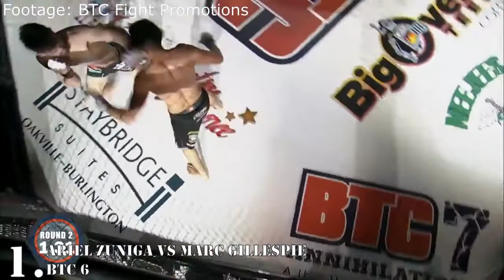Top 10 Best Fights of 2019 in Canada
Canadian MMA Awards 2019: Fight of the Year

Honorable Mentions
Tanner Boser vs Jared Kilkenny, Unified 37
Michael Imperato vs Mike McAloon, PFC 11
Serge Dancos vs Alexandre Gomes, TKO 48
Shane Campbell vs Menad Abella, Unified 36
Mandy Böhm vs Jade Masson-Wong, TKO 48

10. Jamey-Lyn Horth Wessels vs Corinne Laframboise, TKO 48
9. Teshay Gouthro vs Paul Fisher, BTC 6
8. Derek Boyle vs Mike Scarcello, Unified 39
7. Adam Assenza vs Hamilton Ash, BTC 8
6. Josh Kwiatkowski vs Matthew Klute, Unified 38
5. TJ Laramie vs Andrew Cruz, PFC 12
4. Kyle Prepolec vs Cody Pfister, BTC 5
3. Todd Stoute vs Alan Baudot, TKO 47
2. Malcolm Gordon vs Yoni Sherbatov, TKO 47

Winner: Ariel Zuniga vs Marc Gillespie, BTC 6